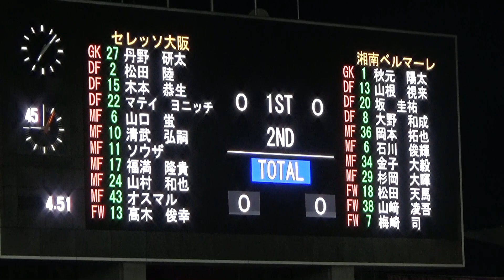2018 ルヴァンカップ 準々決勝2ndLeg 大阪vs湘南 2018.9.9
2018 ルヴァンカップ　準々決勝　第二戦
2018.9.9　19:04　＠ヤンマースタジアム長居
セレッソ大阪　2-2　湘南ベルマーレ
大阪：高木（25’）、ソウザ（35’）
湘南：金子（31’）、山崎（44’）